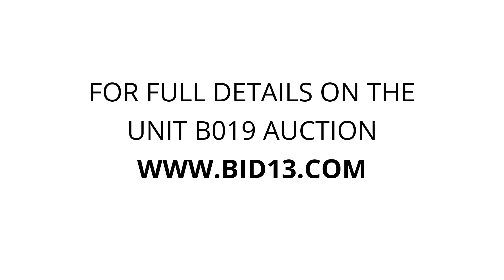Just Store It! - West Market - Unit B019